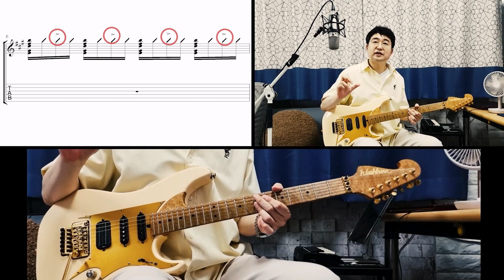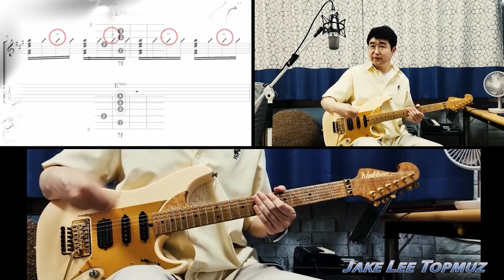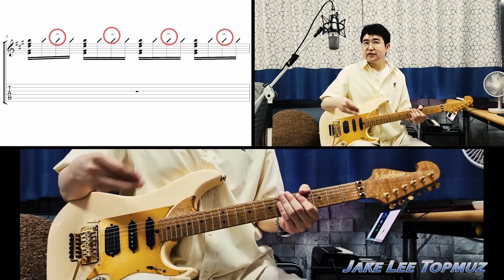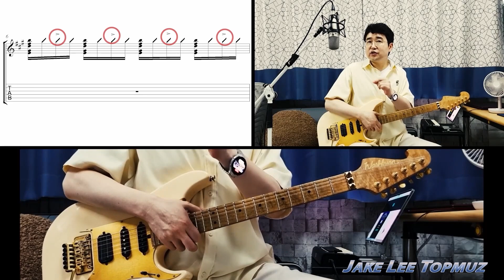Part.1 펑키 리듬기타 꿀팁![리듬속도 향상 및 코드 보이싱]_일렉기타심화반 가이드영상- 엠.제이크리 인천 탑실용음악학원[연수동,동춘동][송도동,선학동]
내레이션 - 엠.제이크리
기타 심화반 가이드 영상